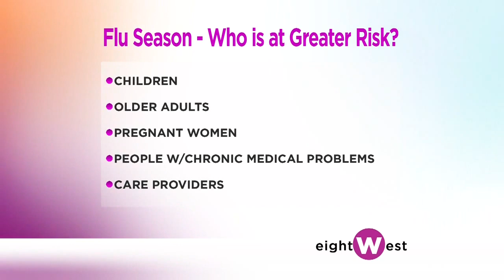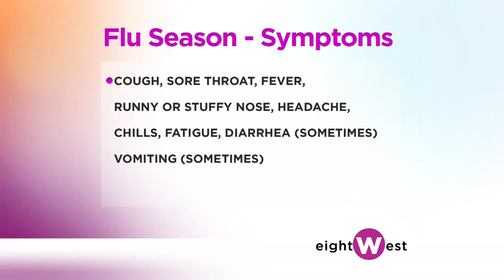Flu Season and the Flu Vaccine -- Paul Woods, MD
Dr. Woods, a family medicine physician, recommends that everyone older than six months be vaccinated for the flu this year. Spectrum Health offers several ways to get your flu shot.